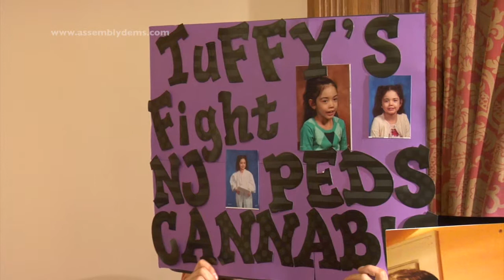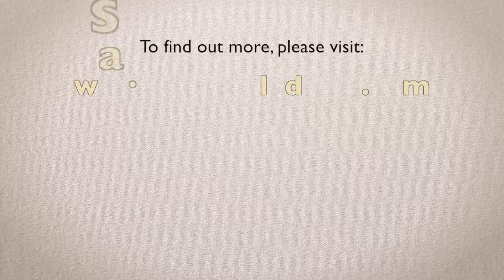Assembly Dems Stand With Advocates in Push to Change NJ Medical Marijuana Laws (A-1374)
In this video press release, Assembly members Linda Stender (D-Union), Celeste M. Riley (D-Cumberland), Mila M. Jasey (D-Essex), Reed Gusciora (D-Mercer), and Patrick J. Diegnan, Jr. (D-Middlesex) hold a news conference in support of legislation that would modify New Jersey's medical marijuana law to accommodate the needs of suffering children that the law currently neglects.

The bill (A-1374), sponsored by the members, would create a reciprocity rule that would allow patients in New Jersey's medical marijuana program to legally obtain forms of marijuana not sold in the state from other states and jurisdictions with licensed medical marijuana programs.  This reciprocity would allow sick patients access to the medical relief they need while the problems in New Jersey's program are corrected.